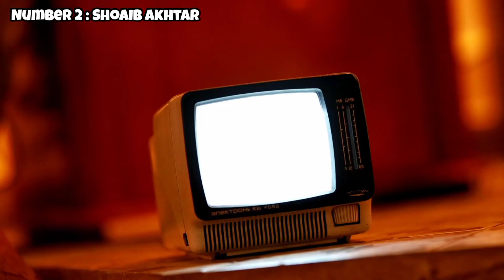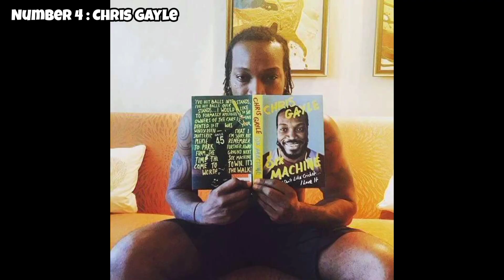Top 5 Cricketers | POOR TO RICH | True Concept.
Cricket is the second most playing and liking sports in the World.
A Young Player Have To Do Many Many Hard Work To Get a Place in Their Teams.
But, Here is the list of those player
Who faced many hardships for Cricket & Those Cricketers Which were very poor before playing for thier international cricket team.

1: Dale Styne 0:18 - 0:58
2: Shoaib Akhtar 0:59 - 1:54
3: MS Dhoni 1:55 - 2:47
4: Chris Gayle 2:48 - 3:30
5: David Warner 3:32 - 4:10

NOTE : Full Credit of All Images, Pictures, Videos & Music Used In This Video Goes To Their Respected Owners.